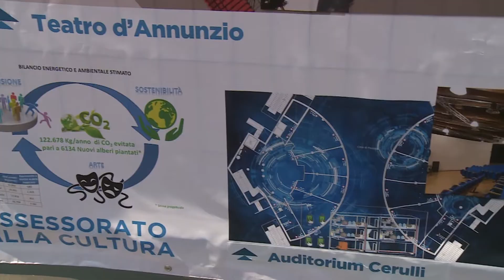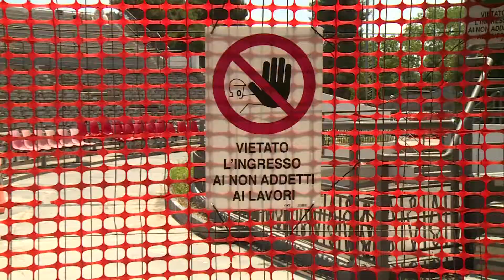A Pescara teatri sempre più ecosostenibili con i fondi del Pnrr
La giunta Masci annuncia i Lavori di efficientamento energetico di 4 Teatri comunali con fondi Pnrr